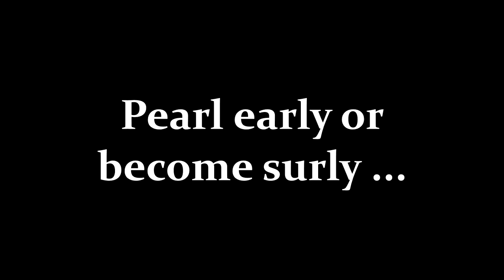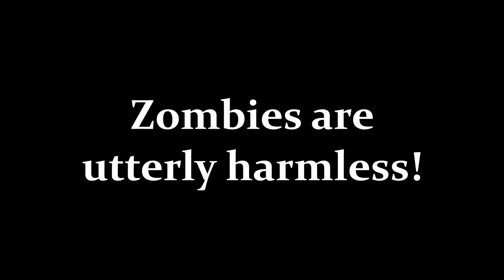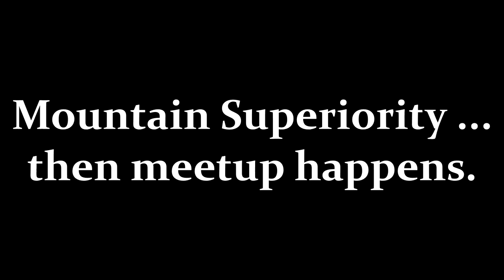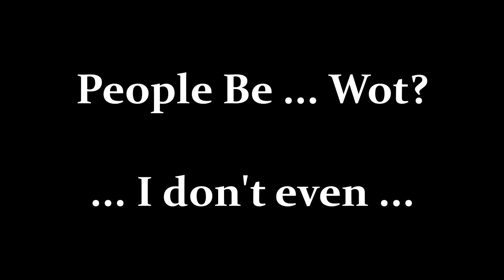UHC Montage #13 - Precious Pearls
This montage is another 'casual quickie'; I've come pretty close to burning myself out whilst editing R&R season 5 and I honestly just want to be rid of this footage that's taking up space right now. Hopefully the next montage (whenever I get around to it) will be a bit more polished again!